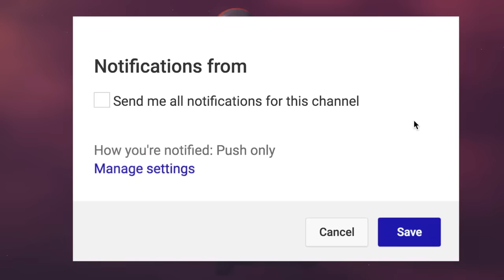8 True Scary DRIVING AT NIGHT Stories | VOL 2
8 True Scary Driving At Night Stories Voume 2 include tales from those who made their commute in the darkness of night...

THE LETS READ PODCAST! ►

🕓 TIME STAMPS:
Story 1►0:00
Story 2►7:02
Story 3►14:24
Story 4►21:20
Story 5►31:28
Story 6►37:55
Story 7►45:42
Story 8►52:20